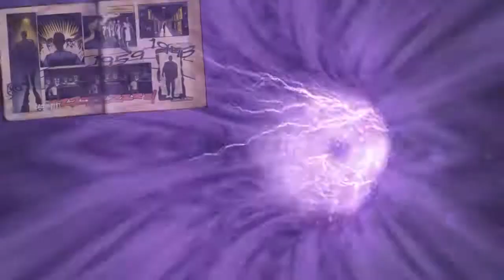THEDAWNFOX'S OFFICIAL INTRO 2022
This is a rework of my old intro from 2018. Couldnt let it go so I'll use it now as a new trailer for my channel. This took a few hours to complete as I am no expert on Vegas. This is the best I can do as of now but I'll keep improving for better projects in the future.

TDF